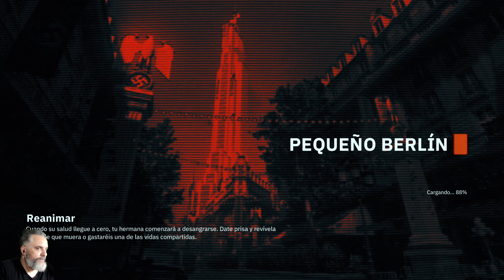Wolfenstein: Youngblood modo historia cooperativo | Capítulo 1 en Español 4K 60 FPS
Wolfenstein: Youngblood modo historia cooperativo | Capítulo 1 en Español 4K 60FPS Veinte años después de Wolfenstein II: The New Colossus , Estados Unidos y gran parte del mundo se han liberado del control nazi y BJ Blazkowicz y su esposa Anya han criado a sus hijas gemelas Jessie y Zofia, enseñándoles a defenderse. Gracias a sus contribuciones y las de Caroline para derrotar a los nazis, BJ y la difunta Caroline Becker se han convertido en héroes de guerra célebres e íconos revolucionarios. A pesar de liberar gran parte del mundo del control nazi, las luchas internas entre los aliados globales frenaron sus avances, lo que permitió a los nazis mantener una fuerte presencia en Europa.

En 1980, Blazkowicz desaparece misteriosamente sin dejar rastro. Jessie, Zofia y su amiga Abby, la hija de Grace Walker, descubren una habitación oculta en el ático con un mapa que indica que Blazkowicz viajó a Neu-Paris, ocupada por los nazis , para encontrarse con la Resistencia francesa.

TODO EL CONTENIDO DE ESTE CANAL ES JUGADO, GRABADO,EDITADO Y SUBIDO POR MI

¡¡¡BIENVENIDOS Y BIENVENIDAS AL CLUB!!!